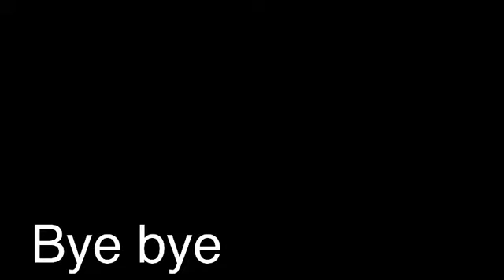CD "HỮNG HỜ" - ca sĩ CAM THƠ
Mời mọi người thưởng thức tiếng hát của ca sĩ Cam Thơ:
- Giải nhất Tiếng hát Truyền hình năm 1991
- Vợ nhạc sĩ Lê Quang. Hiện anh chị đang định cư tại Nam Cali.
Những bài hát này nằm trong CD mới nhất "Hững Hờ" vừa phát hành.
Quý vị yêu thích Cam Thơ có thể vào các trang của chị ấy.
* Eric ở VN 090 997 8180